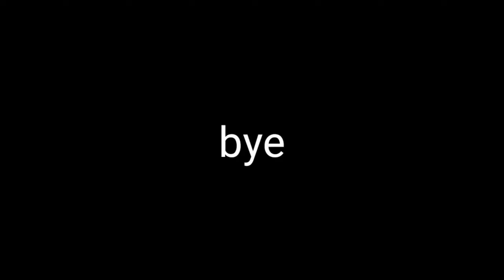8v8 in battle Grounds Mobile India (Good Mode)